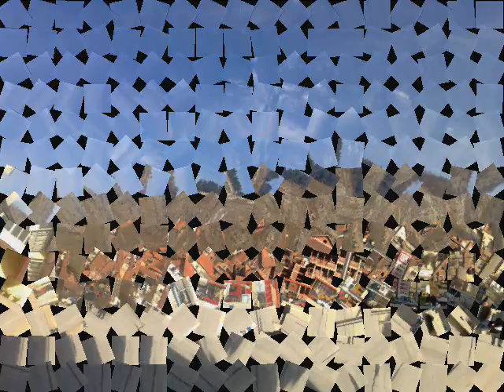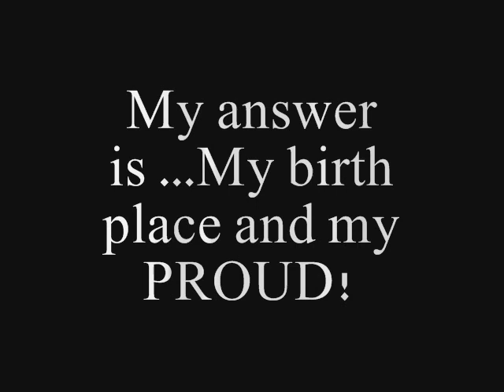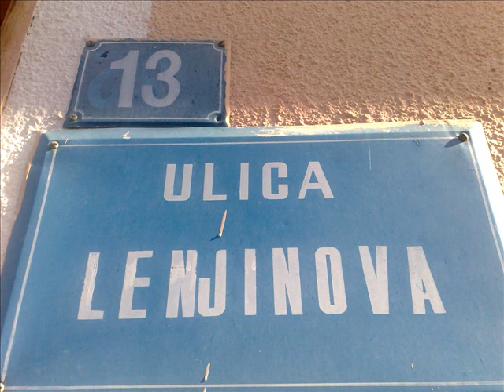Tutin ...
The new PERFECTION ;) ...